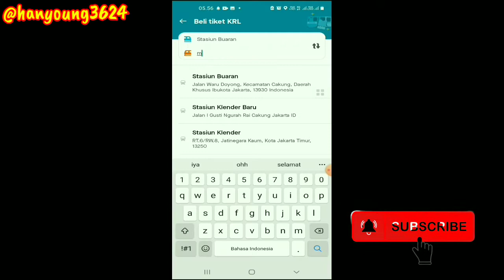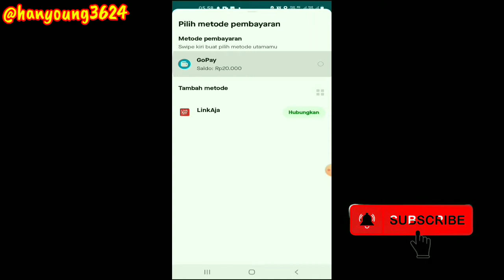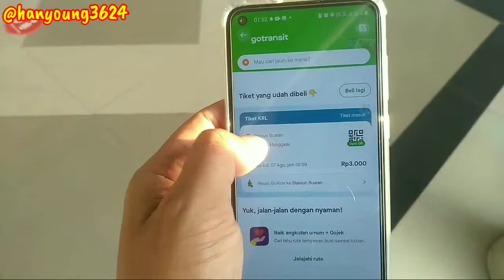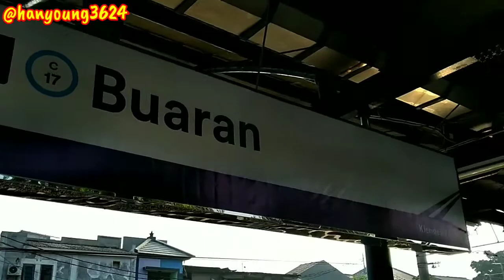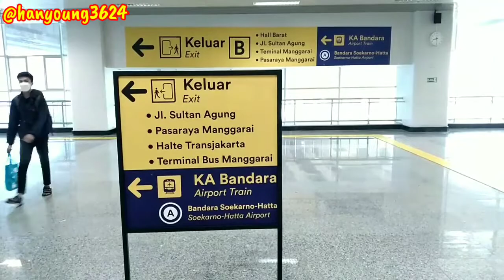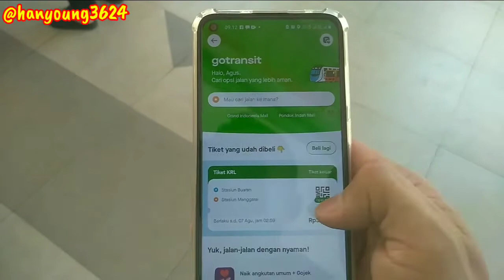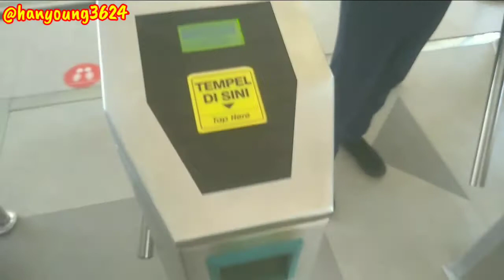NAIK KRL DENGAN FITUR GO TRANSIT DARI APLIKASI GOJEK || Naik KRL bayar pakai gopay 2022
Halo Gaesss Kembali Lagi Di Channelku "Aa Young"

Di video ini aku informasi kan kepada teman-teman cara naik KRL commuter line dengan metode pembayaran menggunakan gopay di aplikasi gojek

Record               : HP Samsung Galaxy A11
Edit Video          : Kinemaster
Edit Thumbnail : PixelLab

cara naik krl pakai go transit,
cara pakai go transit gojek,
cara menggunakan go transit gojek,
cara beli tiket krl di go transit,
naik krl dengan go transit,